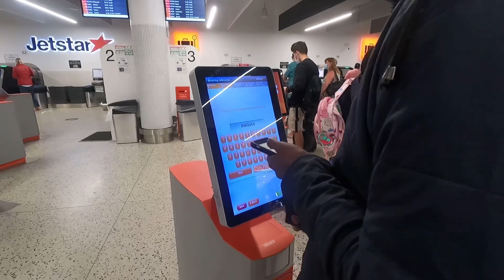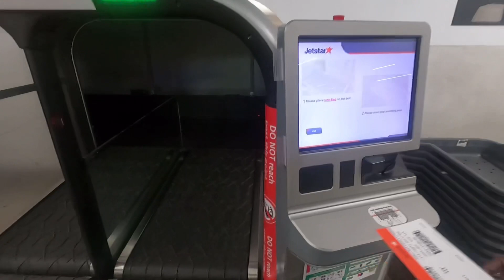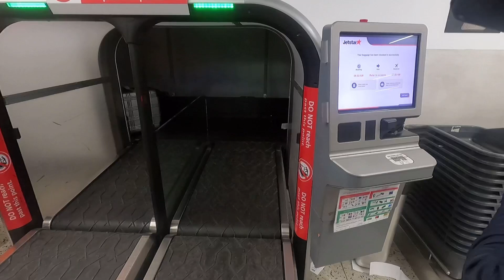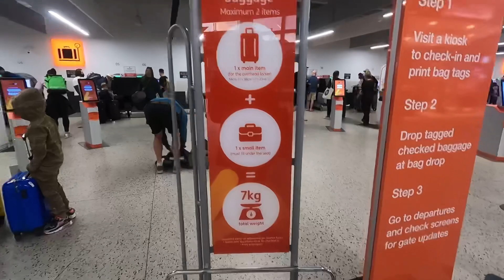Holiday trip 2020 - Melbourne to GoldCoast Day 1/7 - The Journey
Our first trip in 2020 has begun and we are flying to GoldCoast, with no plan at all, as mentioned in our previous video, our road trip was canceled and we came up with plan B (no plan), to fly to Goldcoast, hire a car and drive... We are so excited for what we are going to explore...